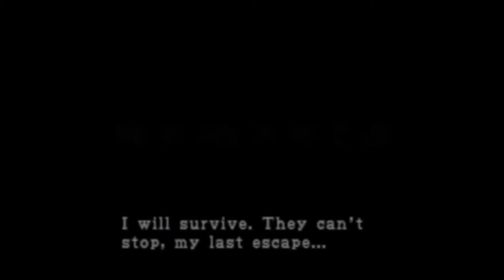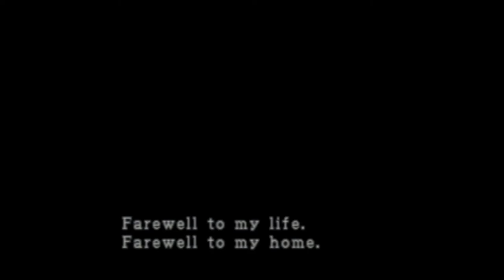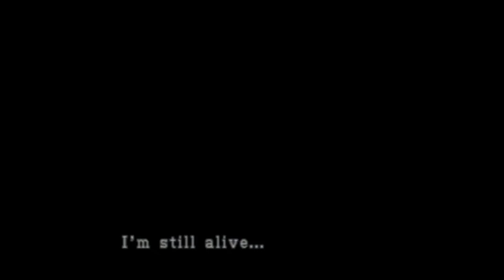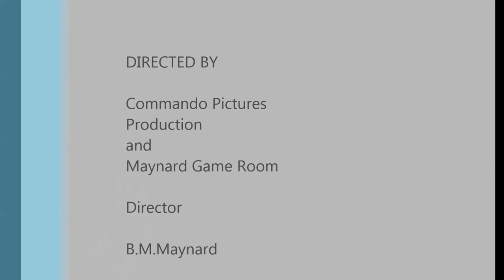Resident Evil 3 review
Just a review of Resident Evil 3 one of my favorite games of all time.